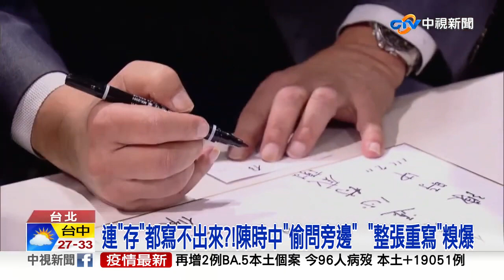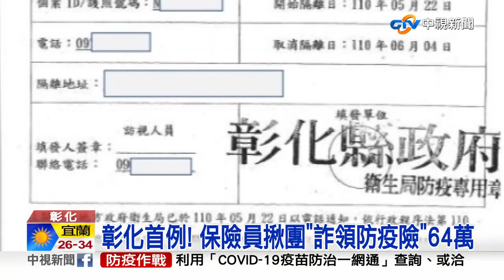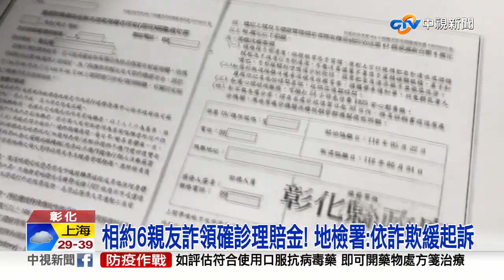《社會大代誌》北市副市長蔡炳坤出血性腦中風緊急送醫開刀治療